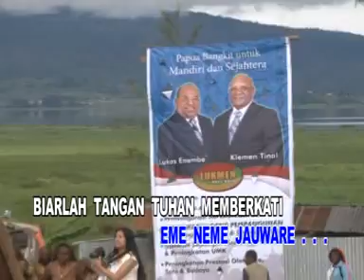Nanaku & Komppelasik Papua: Eme Neme Jauware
Lagu Eme Neme Jauware dinyanyikan oleh Nanaku & Komppelasik Papua, ciptaan: Melky Goeslauw / Klemen Tinal